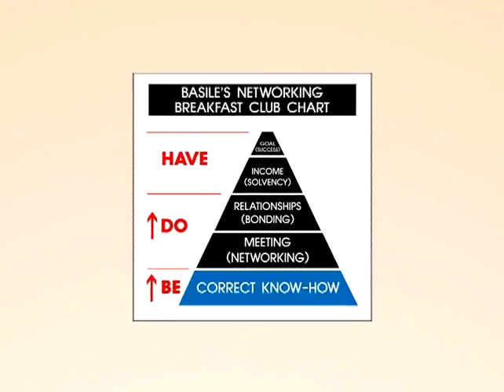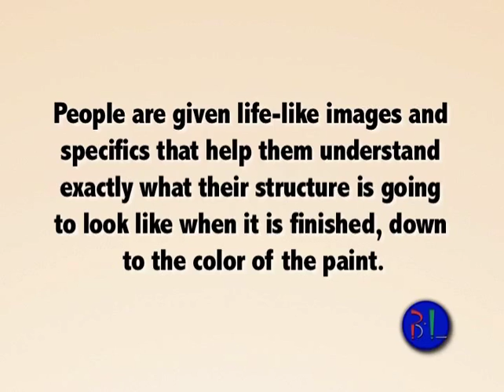Jennifer Keogh about Design Business video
Guest: Jennifer Keogh